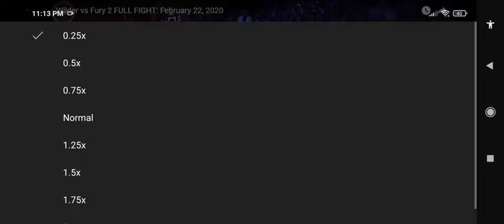Tyson Fury slowed down to 0.125 and I don't know why I did this.